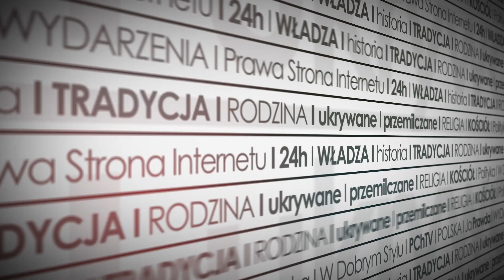Polska, kraj z międzynarodowym potencjałem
Polska może stać się liczącym graczem na scenie międzynarodowej. Nasze znaczenie geopolityczne o wiele przewyższa nasz potencjał demograficzny, gospodarczy i niestety - świadomość naszej elity politycznej - ocenia. prof. Tadeusz Marczak w rozmowie z PCH TV.